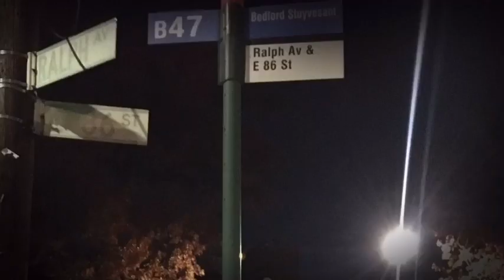THE LONE WOLF 3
“YOU RATHER SUFFER THE PAIN OF DISCIPLINE OR THE PAIN OF REGRET” ONLY THE LONE WOLVES SURVIVE WORLD WIDE *ONLYEATWHATYOUKILL* WELCOME TO THE HEALTH & DISCIPLINE/SURVIVAL CHANNEL FOR THE PROSPEROUS & RIGHTEOUS RATED M FOR MATURE I CALL MYSELF COACH BECAUSE I BEEN MY OWN COACH MY WHOLE LIFE NOW DRIVEN TO INSPIRE YOU TO BECOME YOUR OWN COACH TOO WHILE HOLDING MYSELF ACCOUNTABLE ON MY SPIRITUAL JOURNEY OF ASCENSION I HOPE YOU ENJOYED MY PASSIONATE RAW CONTENT BE SURE TO CLICK THE BELL AFTER YOU SUBSCRIBE TO BE NOTIFIED WHEN I POST AGAIN I WISH YOU ALL PEACE, LOVE & FREEDOM CONTACT ME AT FOR ANY QUESTIONS & VIDEO REQUESTS OR TO TALK DIRECT SEE YOU NEXT VIDEO T.M.C. G’z